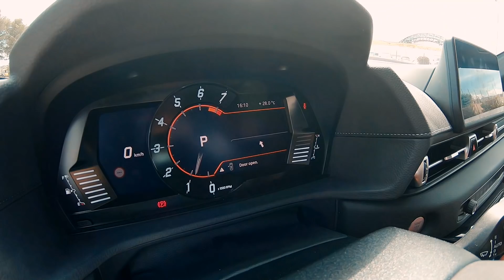Toyota GR Supra 2019 - Wat je moet weten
De Toyota Supra is terug! Weet de vijfde generatie echter de torenhoge verwachtingen in te vullen?

Volg Autofans